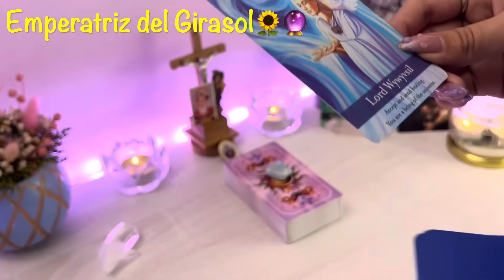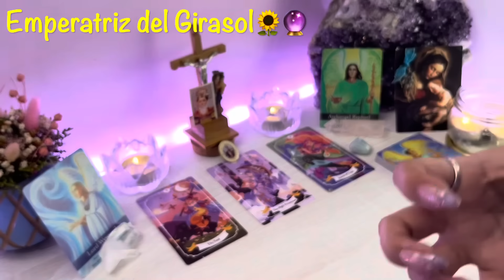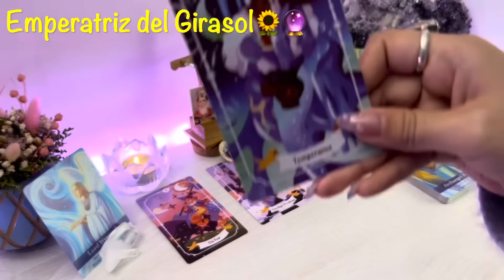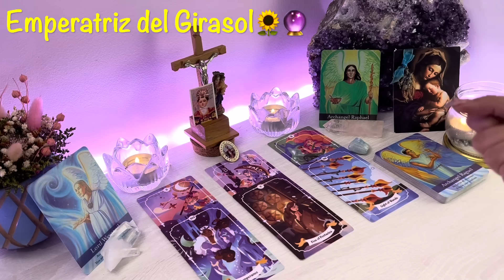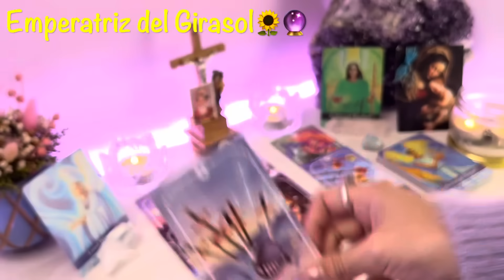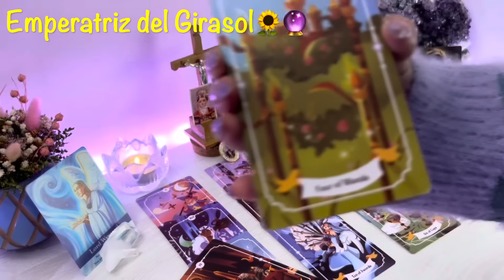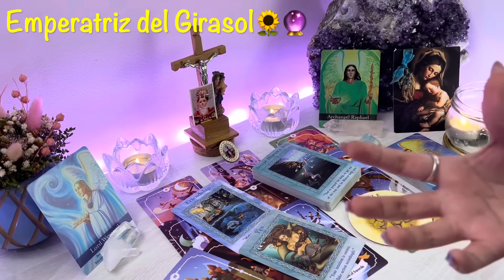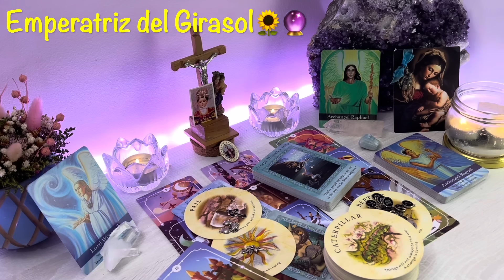PISCIS ♓️ ERES MAGIA PURA!! FUERTE BENDICIÓN TE TOMA POR SORPRESA! LE CERRARÁS LA BOCA A MUCHOS!